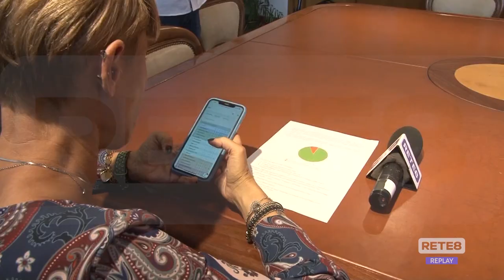Protezione Civile - It-alert, il test in Abruzzo